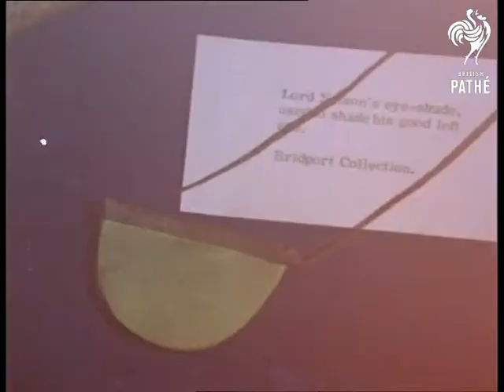Greenwich 2 (1974)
Greenwich, London.

Shots of female naval cadets Wrens (WRNS - Women's Royal Naval Service) parading at the Royal Naval College. MS of Royal Marines NCO watching them and giving orders. More shots of the women doing drill. Tilt from dome of College to Wren. More drill practice. Good high angle shots of Wrens marching on square at college. MS of two Wrens officers. VS of the beautifully painted ceiling of Royal Naval College. Shots of the wonderful decoration. Various shot of Parts of the College framed by window panes. LS of staircase. VS of model ships. VS of George V's barge. VS of clothing and personal effects belonging to Admiral Nelson. Various pictures and statues of Nelson and other naval figures. More interior shots of the building. Guests are shown around by a guide. More shots of ceiling and walls. Shots of grounds of college and parkland. LS of College from the other side of the River Thames.
 FILM ID:3393.03